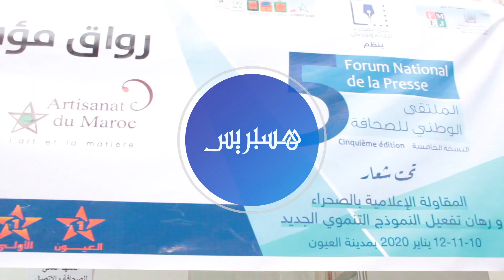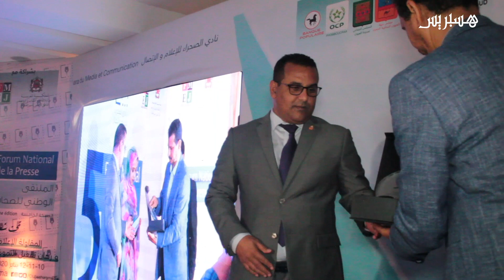الملتقى الوطني الخامس للصحافة تحت شعار المقاولة الإعلامية بالصحراء